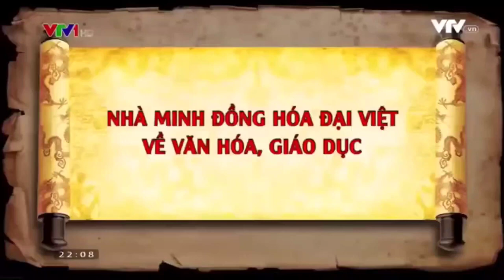Việc thờ cúng bị thế tục hóa từ Trung Quốc